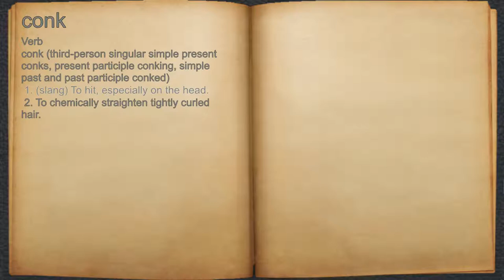What does conk mean?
A spoken definition of conk.

Intro Sound:
Typewriter - Tamskp